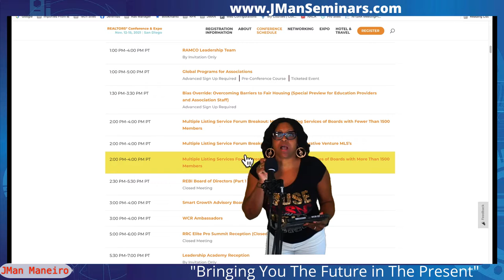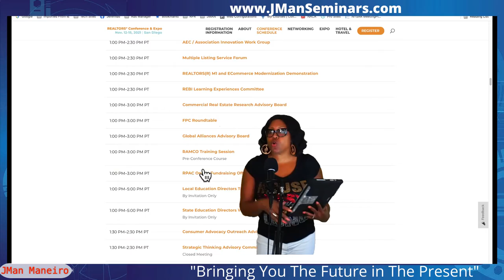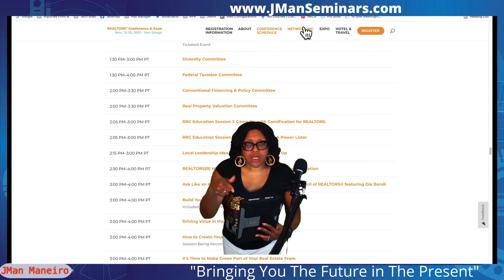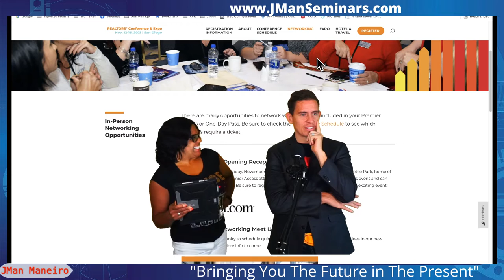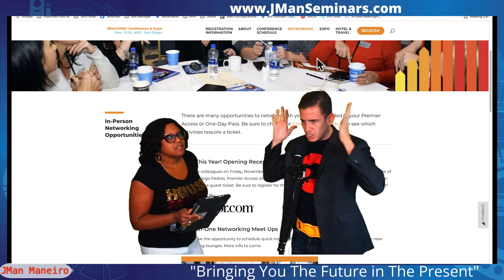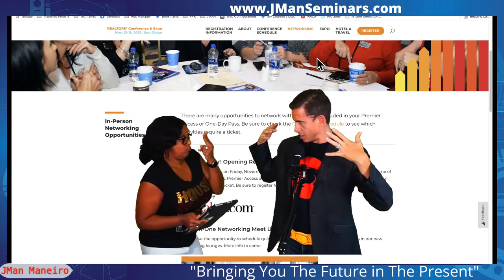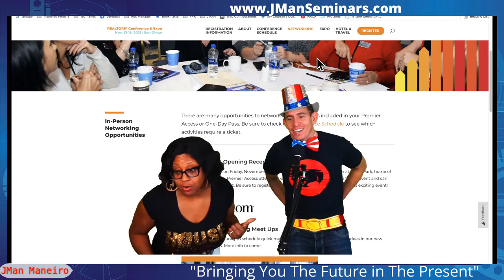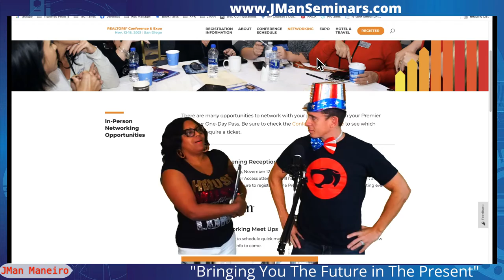Make It Rain In San Diego for NAR Annual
Are you headed to the NAR Annual Conference?

Not sure about where to get started?

You need to tune in and listen to our quick tips from us & Sabrina Lowery